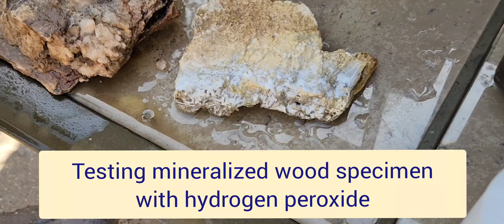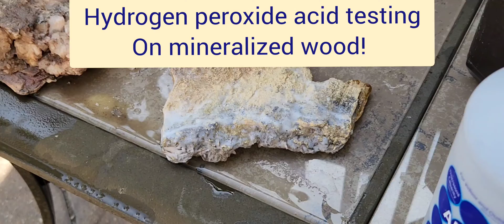How To Identify Rocks & Minerals with Hydrogen Peroxide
Have you ever used hydrogen peroxide as a household acid test on complex mineral specimens? It's a great way to narrow your possibilities in ways that will probably surprise you! Watch on.

⚠️🌟 Followers and Subscribers - should I create a Facebook group where we can share pictures, advice, mineral ID help etc?

A. Yes

B. No

I get so many comments talking about viewers mineral specimens and I thought it would be cool if we could interact that way. If you haven't visited the channel yet, definitely check it out!

🌟Learn more than you ever thought possible!

Visit  my YouTube channel: The Rockhounding Gemologist🌟

Micki Bauguess
Certified Gemologist